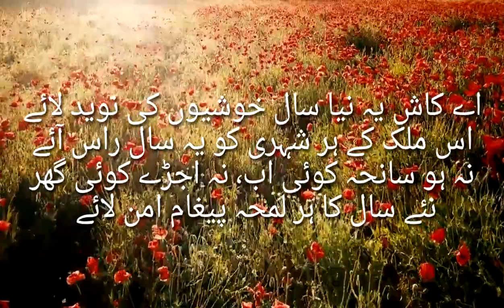Happy New Year in advanced status 7 Days by Cube Mix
Made by NaveedBaig
Narrated by Naveed Baig